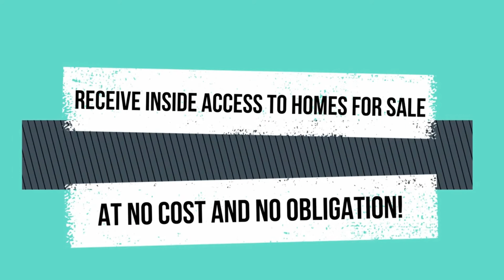Centennial Forest Dr, Milton, ON L9T 5W9, Canada (Virtual Tour 2020)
Bungaloft In Prestigious Sought After Drury Park. Unique 4-Bedroom Detached Bungaloft (1400 Sqft) + 770Sq Ft Professionally Finished Basement With 4-Pace Bath & 3rd Bedroom. Spacious Eat-In Kitchen With Corian Counters, Walk-Out To Yard. Bright, Open Concept Combined Living/Dining Room With Hardwood Floors & Stairs. Main Floor Master With Ensuite Plus 2nd Bedroom. Large Upper Loft With Private Washroom. You Will Love The Peaceful Backyard Overlooking Greenbelt.

This home is located at Centennial Forest Drive, Milton, Ontario and is based in the district of Timberlea in Milton. Nearby neighbourhoods include Tm Timberlea, Halifax and Coates.

YOUR HOME SOLD GUARANTEED OR I'LL BUY IT* To discuss the sale of your home, call Mario at and start packing!

6 BIG REASONS TO CALL OUR TEAM TO SELL YOUR HOME:

1.) WE HAVE BUYERS IN WAITING  We have 25,127 buyers in our database looking for a home in the area. It is likely that the buyer for your home is already in my database - Your home may already be sold!

2.) YOUR HOME WILL SELL FOR $12,000 MORE*  We sell our clients homes for an average of 3.1% more money compared to the average area agent. On a $400,000 home, that's an extra $12,400 more money in your pocket.

3.) YOUR HOME WILL SELL 3 TIMES FASTER  We sell our clients homes on average in only 29 days while the average area agent sells theirs in 87.9 days.

4.) WE SELL MORE HOMES In fact, we sell over 20x more homes than your average agent. Because we sell so many more homes than our competitors, financially there are extra things we can do for you that other real estate agents and brokers don't offer: Your home will get far more exposure, Your home will be exposed to buyers in a much larger area nationally and internationally, Your home will sell fast and for top dollars because of our unique and exclusive consumer programs.

5.) YOUR HOME IS MORE LIKELY TO SELL  Not only do we sell our clients homes for more money and faster than average area agent, your home is more likely to sell. According to 2015 MLS statistics, only 71% of area homes sold during their listing term. Compare that to our 97% of homes listed that sold before the end of the listing term.

6) PROVEN EXPERIENCE... PROVEN RESULTS Yes it is important to verify the professional abilities of an agent before you hire one to help you sell or buy a home. The only way to guarantee expertise is to hear directly from people who have had personal experience with the agent. Read what other local home owners have to say about our team